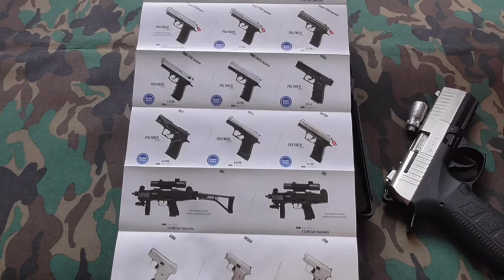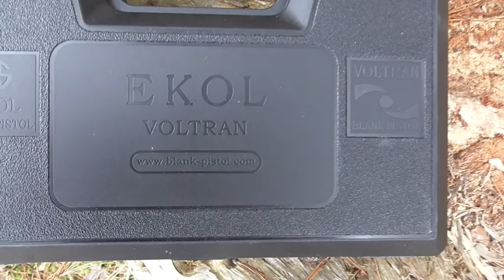Ekol Firat PA92 Magnum 9 mm P.A.K. & shooting & slow motion.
Used ammunition  :  YAS iron 9 mm P.A.K..